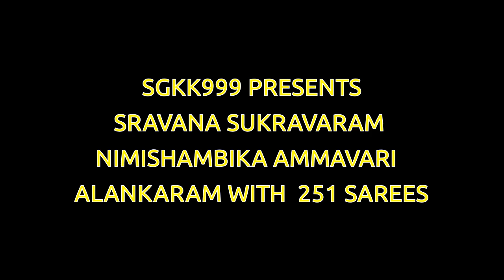NIMISHAMBIKA MATA SGKK999